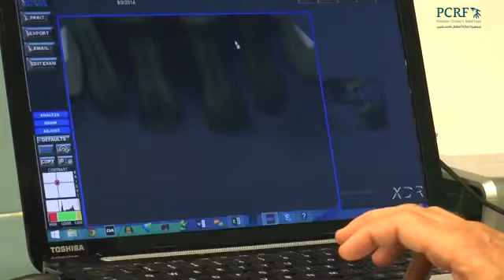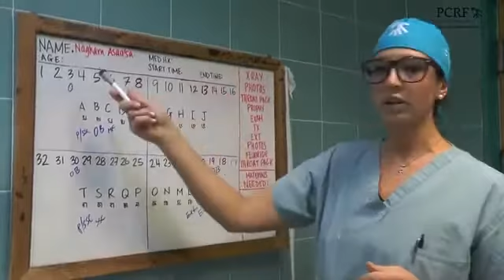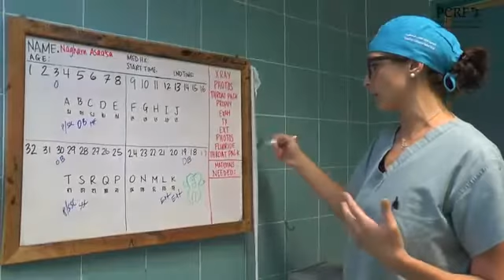Palestine Children's Relief Fund | Fundraiser